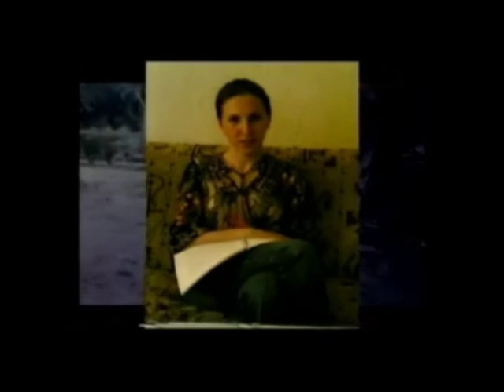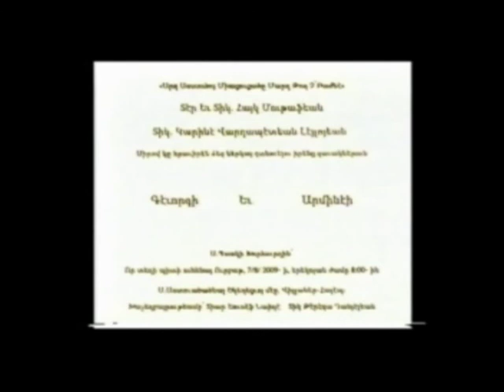Kevork & Armine Moutafian Gevorg Mutafyan Photos